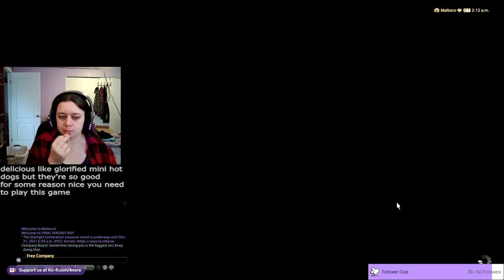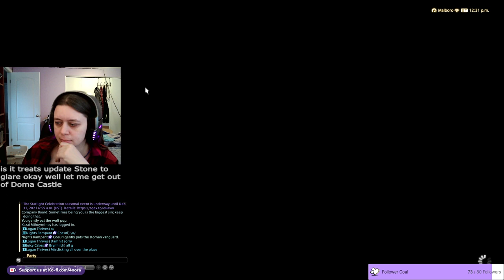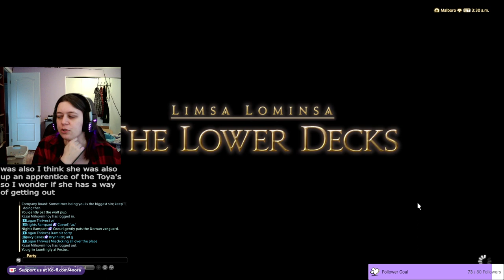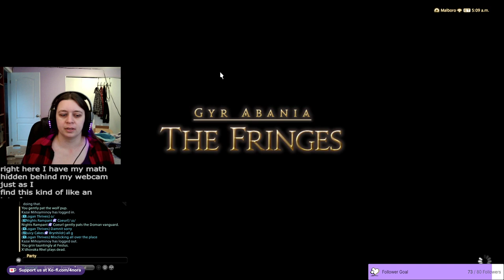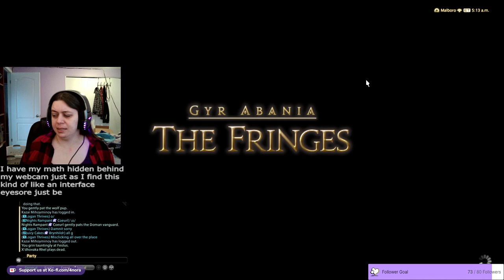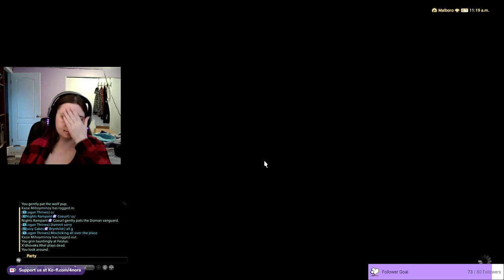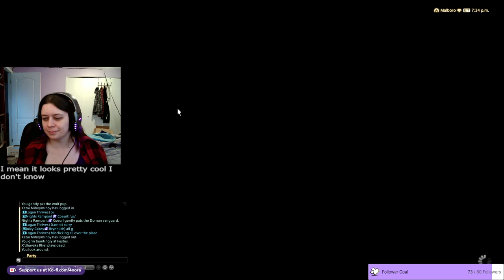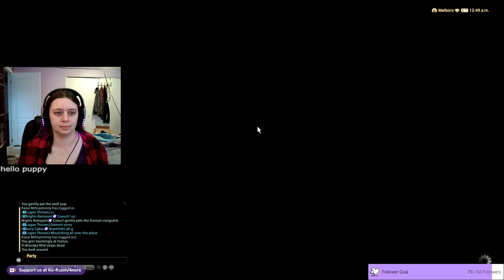Stream from December 27th 2021